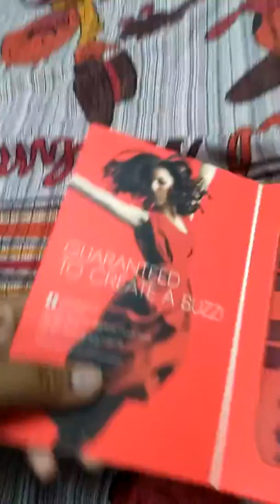Goldmedal buzy bee doorbell